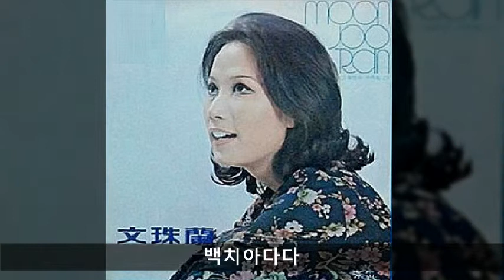문주란 모음 11 백치아다다